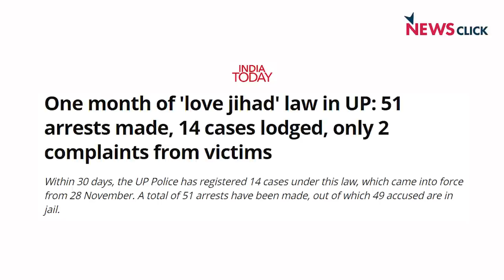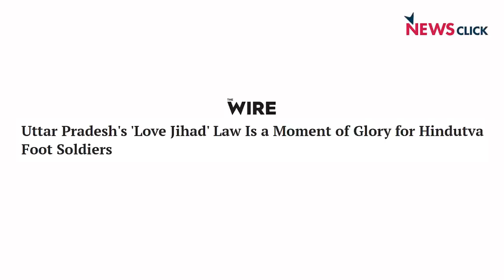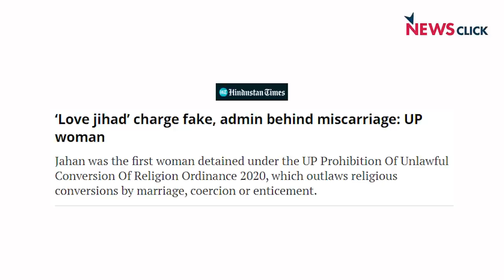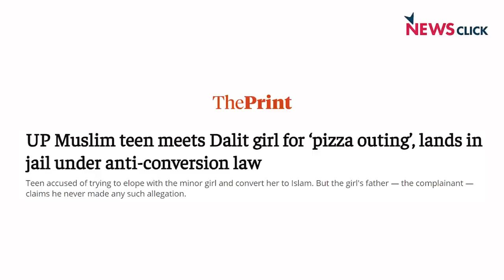खोज ख़बर : 'लव' पर जारी है योगी सरकार का हमला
खोज ख़बर में वरिष्ठ पत्रकार भाषा सिंह ने बताया कि किस तरह से धर्म परिवर्तन कानून की  आड़ में अंतरधार्मिक शादियों पर ख़ौफ का  साया मंडरा रहा है। 28 नवंबर से अब तक 16 FIR, 50  से अधिक गिरफ्तारियां हो चुकी हैं। उत्तर प्रदेश के बाद मध्य प्रदेश और कर्नाटक की भाजपा सरकार भी ऐसे ही कानून ला रही हैं।  इसके जरिये हिंदू राष्ट्र की फासिस्ट स्वरूप को अमल पर लाया जा रहा है। इस मुद्दे पर ऐपवा की कविता कृष्णन और एनएपीएम की अरुंधति धुरू से ख़ास बातचीत की।